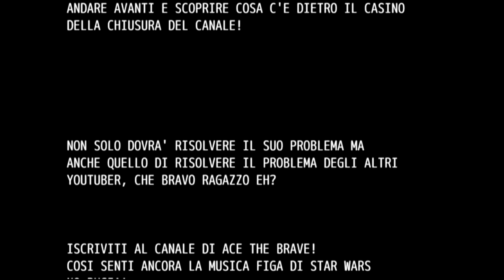TUBE IT! - YouTube RPG?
Un RPG ambientato su YouTube Italia? WOW
Ringrazio ancora Angelo per avermi passato il gioco!

- LINK TUBE IT! -